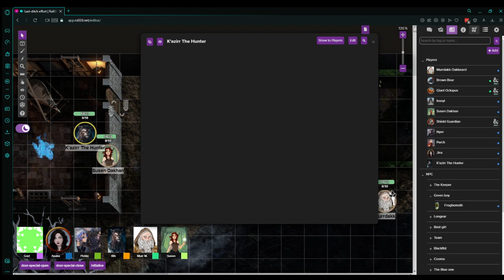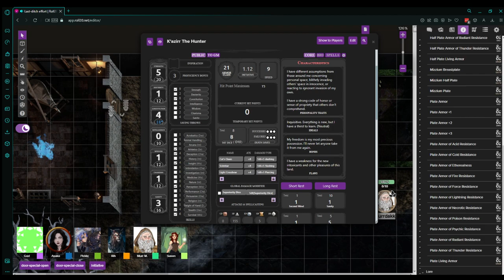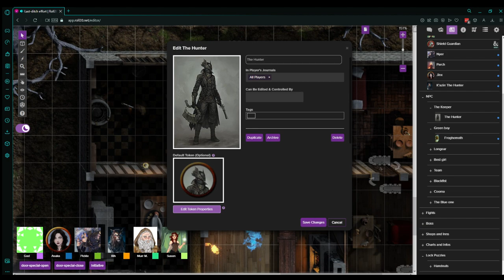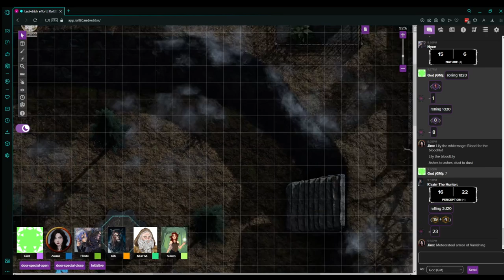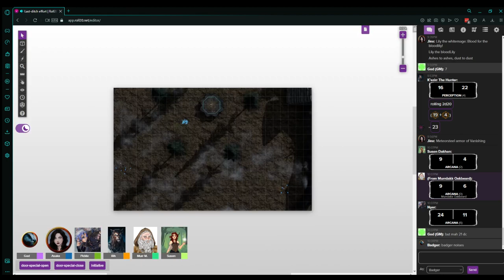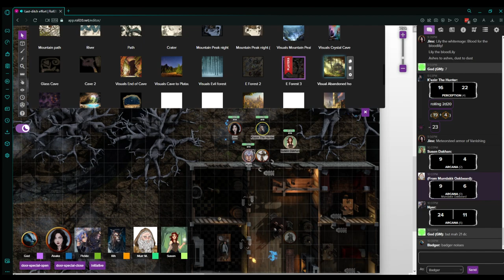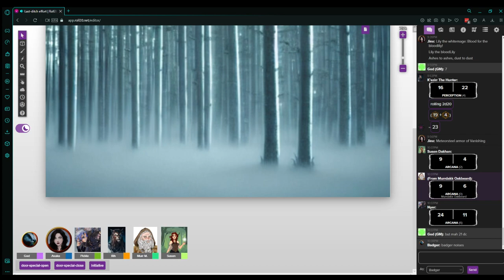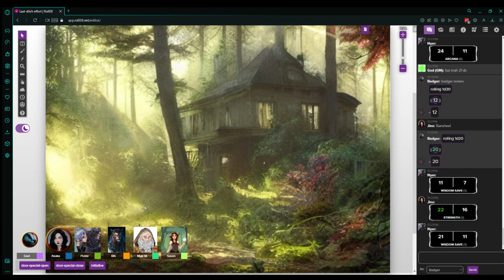DND "Last effort" Part 21